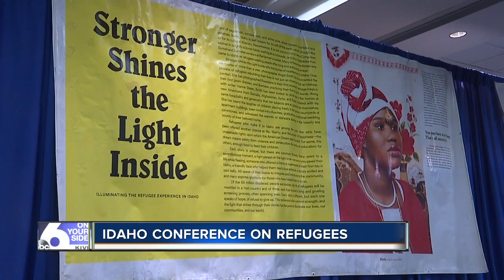Community members gather at Idaho Conference on Refugees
The event aims to help people connect and share experiences.